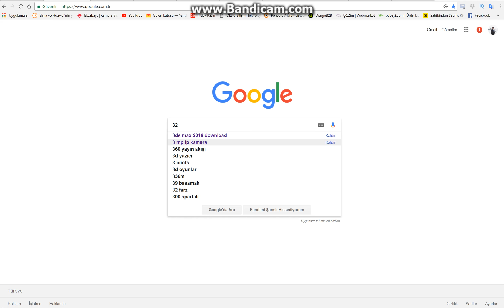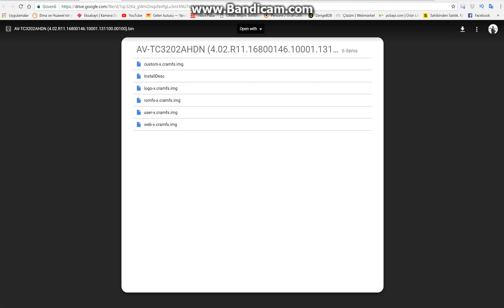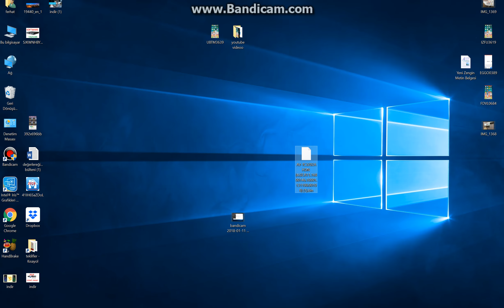AVENİR TC 16AHDN 6134C YAZILIMI -FİRMWARE XMEYE DVR 16 KANAL KAYIT CİHAZI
YEPYENİ BİR KANAL VE GÜNCEL İÇERİKLERLE KARŞINIZDAYIZ. TÜM KAMERA YAZILIMLARINI ADRESİNDEN İNDİREBİLRİSİNİZ.DOWLAND-İNDİR AŞAĞIDAKİ LİNKİ TIKLAYINIZ

servis 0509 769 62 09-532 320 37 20